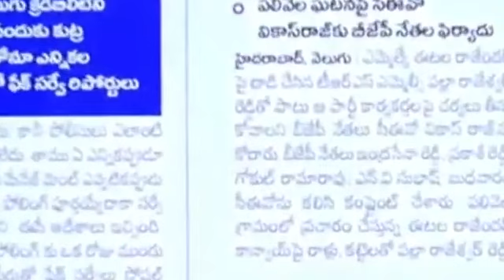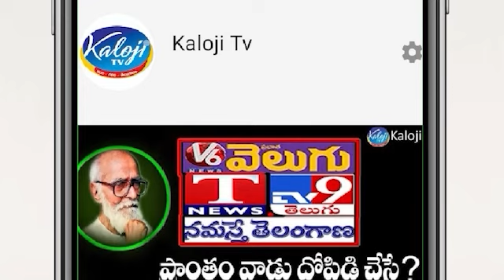ఆగని టీఆర్ఎస్ ఫేక్ ప్రచారం | Non-stop TRS fake campaign | Munugode BY Election | Kaloji TV